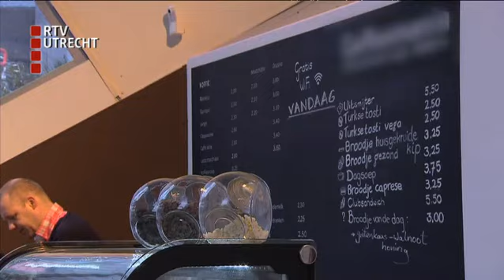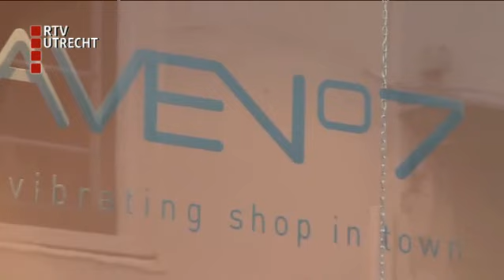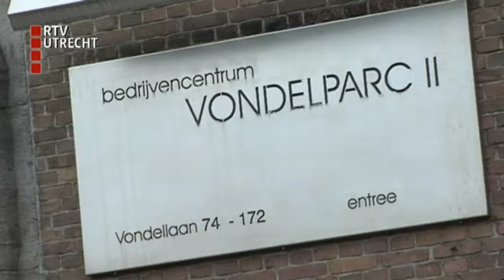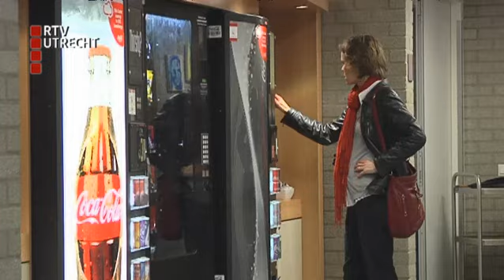BV Utrecht - zo 3 maart 2013, 07:10 uur [RTV Utrecht]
BV Utrecht, het programma over ondernemen in de provincie Utrecht, sluit ook dit seizoen weer af met twee afleveringen vanuit het BV Utrecht Caf&eacute;.  In de aflevering van zondag 3 maart wordt in het BV Utrecht Caf&eacute; gesproken over  'kansen in de crisis' (C) RTV Utrecht